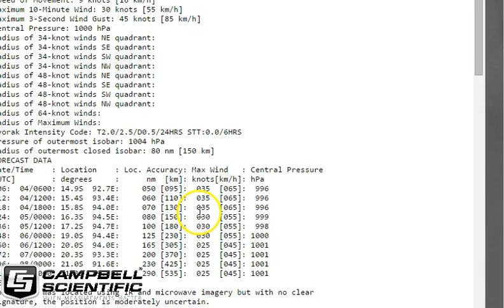Aussie Cyclone Update December 4th 2014 - OCC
The first system is a Tropical LOW on the western edge of the Australian Area Of Responsiblity that has a slight possibility of briefly turning into a TC but will not affect anyone.

The second system is a major Category 5 cyclone which is likely to impact the Philippines on the weekend.

The third major weather system is a trough across inland Australia which will provide days and days of thunderstorm activity with significant accumulated rainfalls over Eastern and Northern Australia. The storms eventually head eastwards later next week and next weekend, with significant coastal falls possible late next week.

Enjoy your weekend, and remember, if you want more information and wish to support our cyclone documentary efforts, please consider becoming an Oz Cyclone Chasers subscriber on our website.